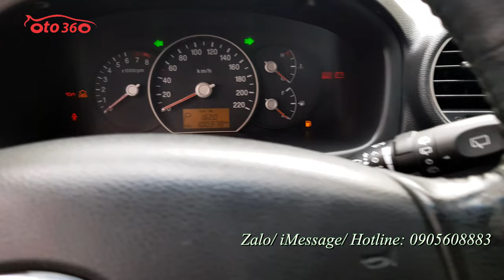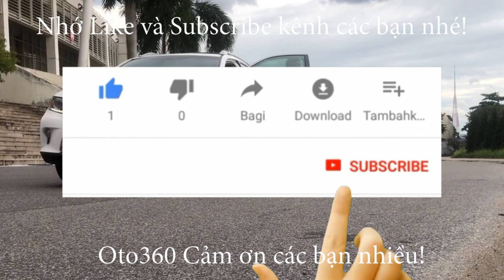Bán nhanh chiếc xe Kia Carens 2.0 SX 2010 tên tư nhân biển Hà Nội, 1 chủ từ mới vẫn nguyên biển 4 số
Bán xe Kia Carens SX sản xuất năm 2010, tên tư nhân biển Hà Nội, một chủ từ đầu, vẫn Nguyên biển 4 số. Xe mới chạy 10 vạn km.
Xe được trang bị động cơ xăng 2.0L, kết hợp với hộp số tự động, 07 chỗ ngồi. nội da, cửa nóc, vô lăng tích hợp các phím điều khiển, đầu DVD, camera lùi, gương chiếu hậu gập điện, lazang đúc, hệ thống an toàn phanh ABS, túi khí… và còn rất nhiều option khác.
Xe rất đẹp, cam kết không tai bạn, không ngập nước. Keo chỉ nguyên bản, máy móc nguyên bản.